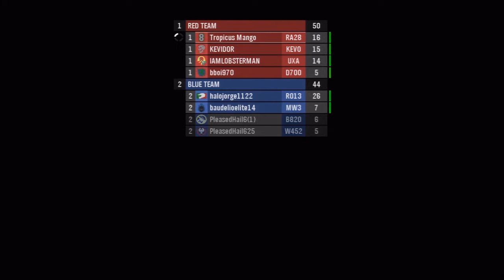To study or to Halo?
I bought Halo Anniversary to play online bacuase I used to play itmuch many years ago. Here is my 2 online gameplay and I think I did ok. I should have been studying for My CDL road test but sometimes a man needs a break. Ok cool beans and far out man, hope you like the video.